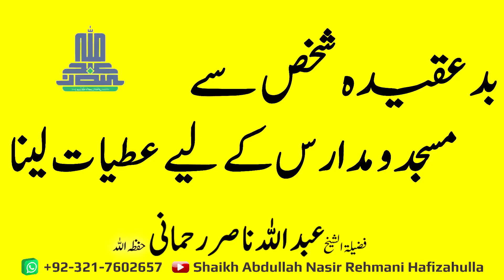Bad-Aqeeda shakhs se Masjid-o-Madaaris k liye Attiyaat lena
بد عقیدہ شخص سے مسجد و مدارس کے لیے عطیات لینا ؟